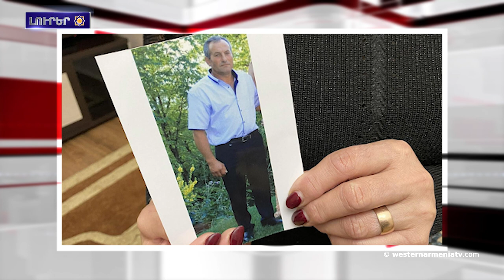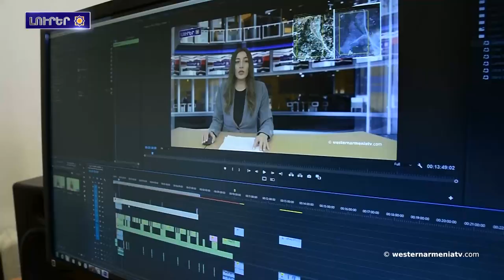ԱՄՆ նախագահին թեկնածուները դատապարտեր են Բաքուին կողմէն Արցախին հայերուն էթնիկ զտում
1․ Տեղի է ունեցեր՝ «Մեծ Հայք» պատմամշակութային երեկոն
2․ Արեւմտեան Հայաստանին զաւակները․ Յովիկ Աւագեան
3․ Արեւմտեան Հայաստանի հայերուն հարցին շուրջ
4․ Բաքուի զինուած ուժերը կրակեր են Արեւելեան Հայաստանին դիրքին ուղղութեամբ. զինծառայող է վիրաւորուեր
5․ Բաքուն կը ցանկնա, որ միջնորդները ընդունեն կարգաւորման իր տարբերակը. Մարկեդոնով
6․ Բաքուն կ՚ուզէ գործ ունենալ Անկարային եւ Մոսկուայի հետ, ատ լարուածութեան հիմք է. Ջիմ Կոստան
7․ ԱՄՆ նախագահին թեկնածուները դատապարտեր են Բաքուին կողմէն Արցախին հայերուն էթնիկ զտում
8. Աջակցենք Արևմտյան Հայաստանի հեռուստատեսությանը

BANQUE DU BÉNÉFICIAIRE : 18206
SWIFT : AGRIFRPP882
IBAN : FR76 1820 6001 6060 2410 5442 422
BÉNÉFICIAIRE : Assemblée des Arméniens (AAAO)
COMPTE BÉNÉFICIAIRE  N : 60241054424